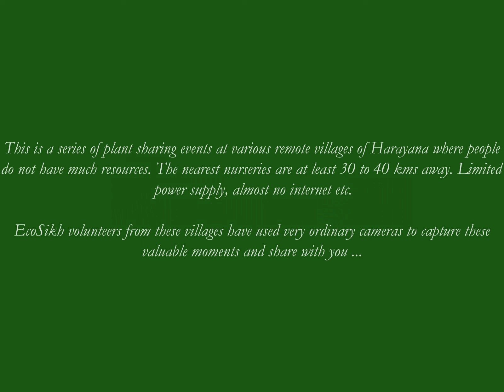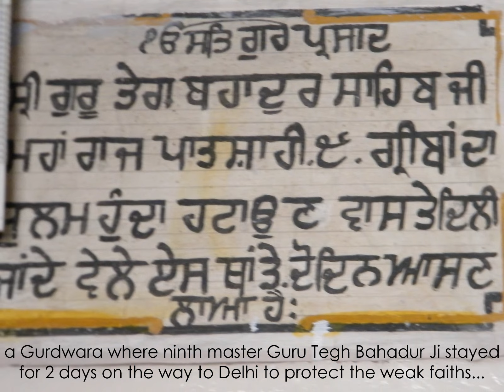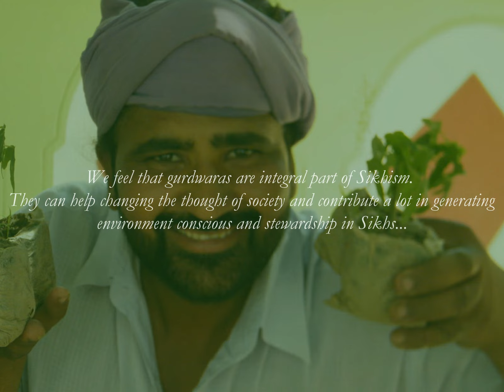EcoSikh Haryana Pictures July 2012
EcoSikh volunteer, Gurpreet Singh, who has generated some ideas in Haryana which we hope that other Sikh communities will take up in their part of the world.  We hope that some of the readers of these newsletters will be inspired.

Just this month: Gurpreet and his cousin Karamjit Singh bought 1,100 mangos, lemon, guava, papaya, jamun, and cheekus trees from three government horticultural nurseries and transported them to around 30 remote villages, around 30 to 40 kilometers away from the nursery. They set up tree stalls in each village farms and gurdwaras and sold the trees at cost price, making no profit themselves.

"Any private nursery would sell these fruit saplings for five or 10 times the price that a government horticulture nursery would charge. But these remote villagers would never know this, as there is no adverts about plant rates in newspapers or on TV channels," said Gurpreet, who has built a good relationship with horticulture nurseries in Haryana who are helping out this mission.

"We sell them high quality plants at no profit prices." It is better than giving plants away, he said. "I am sure when people buy a plant there is least tendency to waste it."

EcoSikh Haryana volunteers also helped out a small farmer in Kalwa village of Kurukshetra by planting 100 papaya saplings on his small piece of land. They estimate that these 100 trees, which cost Rs. 10 each (totaling Rs 600), would start bearing fruits within 12 months, returning a profit of about Rs. 80,000-100,000 per year for at least 4-5 years.

"We hope this will certainly be an inspiration for the rest of the small farmers around," Gurpreet wrote to us in his report.